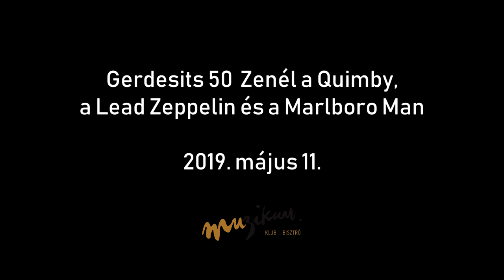GERDESITS 50 - Referendum | Muzikum Klub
GERDESITS 50 – Zenél a Quimby, a Lead Zeppelin és a Marlboro Man // Muzikum Klub, 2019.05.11.

© Song written by: Roy Harper

© Muzikum Klub & Bisztró
1088 Budapest, Múzeum u. 7.